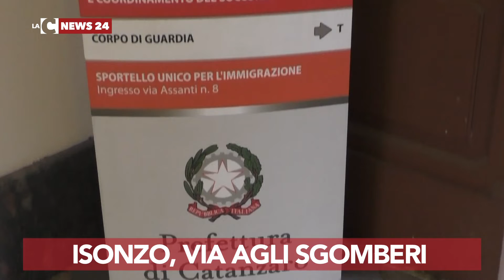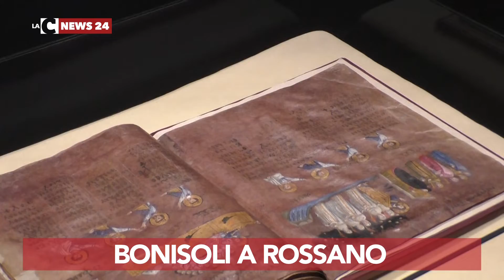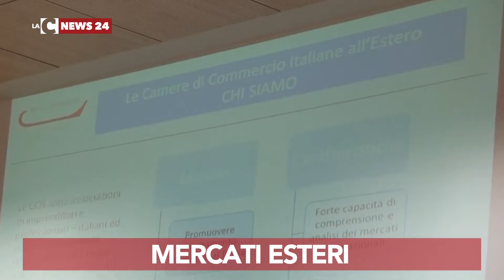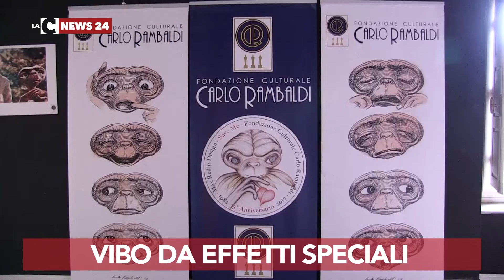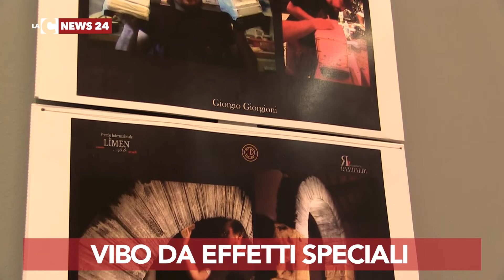LaC News24 Notizie 19-01-2019